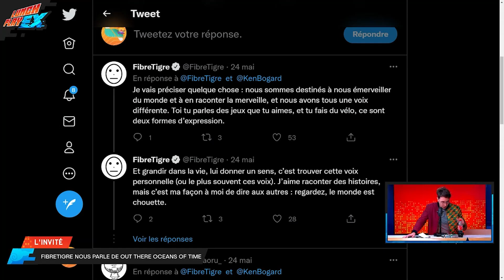Fibretigre Et Le Jeu Vidéo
Chaque semaine, retrouvez ma chronique du Lunchplay chez LeStream dans laquelle je parle de sujets divers et variés

Aujourd'hui on a eu l'extrême plaisir d'avoir Fibretigre en guest, et j'ai même pu mener l'Interview du grand manitou du JDR.. Mais pas que !
On a pu entendre son histoire et son rapport avec le jeu vidéo

Merci LeStream pour les images ♥